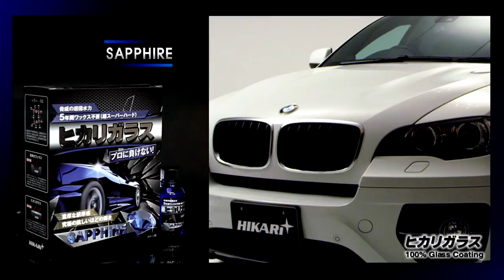Hikari ® Glass Coating - 2015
Scientifically proven and guaranteed to last for many years. Hikari Glass provides a high gloss shiny finish, ideal for both new and used vehicles.